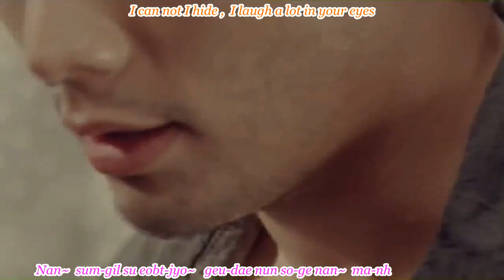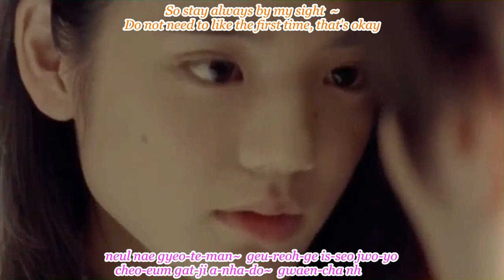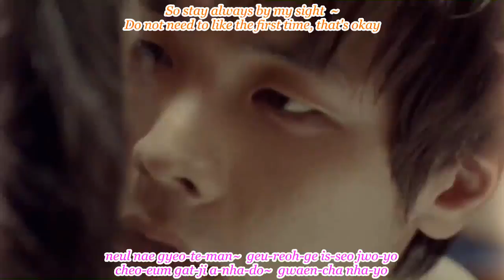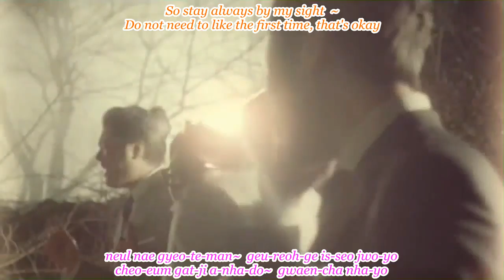Brown Eyed Soul - Love Ballad [Eng Sub|Rom] (브라운 아이드 소울)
[MV] English Subtitles, Translation, Simple Romanization / Romanized / Romaji Lyrics, Hangul Lyrics: Brown Eyed Soul - Love Ballad, [Sing-along Karaoke], [Comeback on Stage], [Kpop Mnet Chart], Brown Eyed Soul (브라운 아이드 소울) - Love Ballad (러브발라드), SuperSelfcontrol, Billboard100KpopMnet, BillboardKpopMnet, Translated by Unknown
SuperSelfcontrol, Billboard100KpopMnet, BillboardKpopMnet, Simple Romanji, Romanized Lyrics, English Translation, [Comeback Stage], [Kpop Mnet Chart], Brown Eyed Soul, 브라운 아이드 소울,  Love Ballad, 러브발라드,